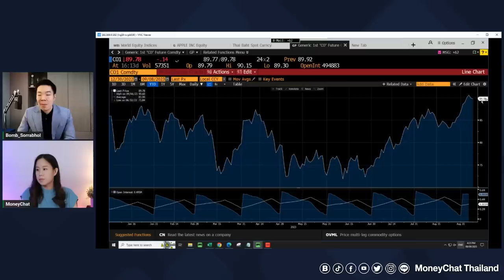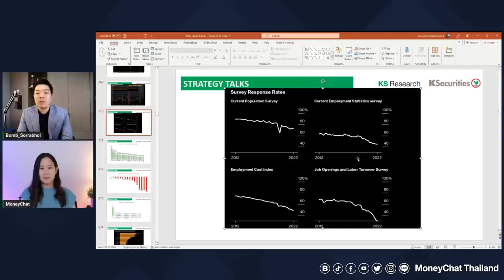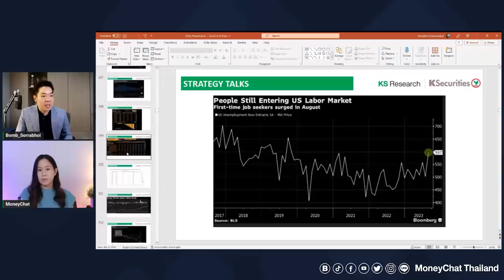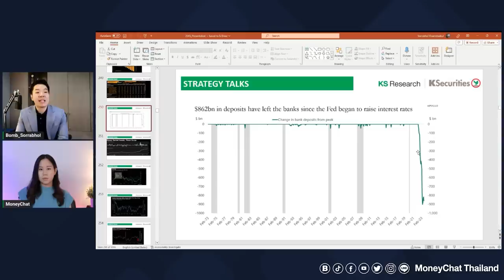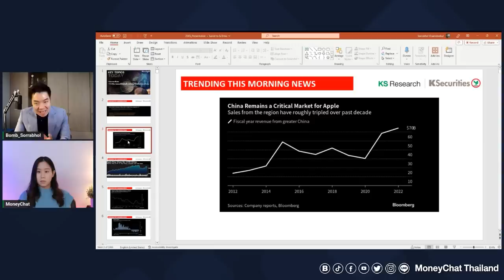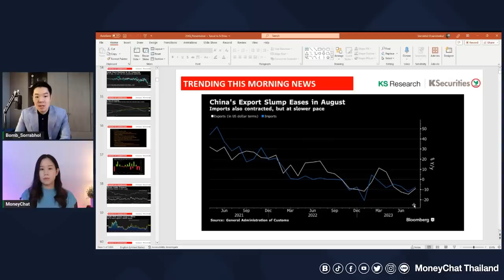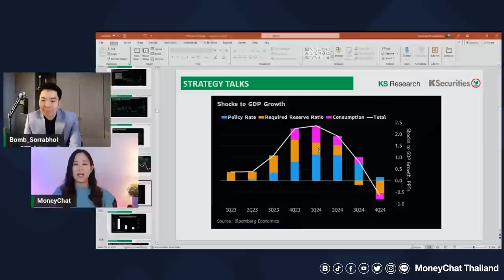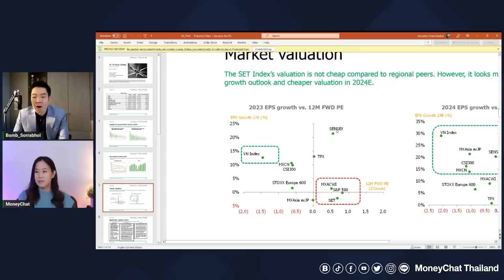เอลนีโญ ระเบิดเวลา เงินเฟ้อเด้ง ขาขึ้น logistics - Money Chat Thailand | สรพล วีระเมธีกุล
เอลนีโญ ระเบิดเวลา เงินเฟ้อเด้ง ขาขึ้น logistics - Money Chat Thailand

สรพล วีระเมธีกุล
ผู้ช่วยกรรมการผู้จัดการ หัวหน้าทีมกลยุทธ์การลงทุน บล.กสิกรไทย

แยม นาโอมิ